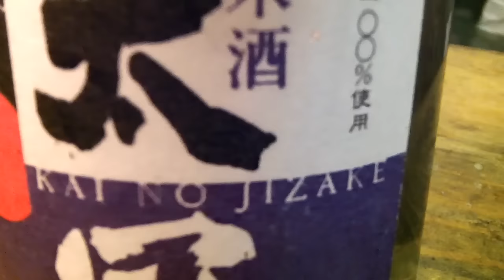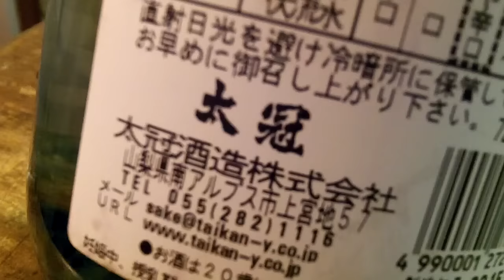新春オイカワ釣り大会 River-fishing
オイカワ　ウキ釣り　手竿　白サシ